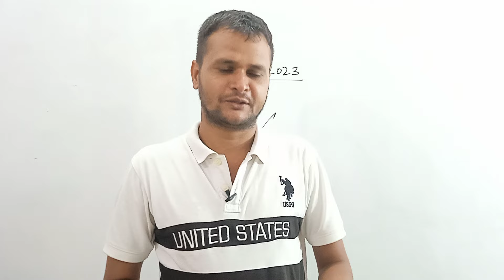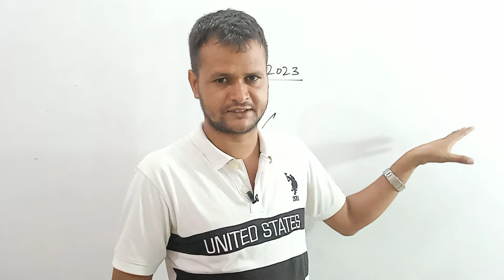JRA भर्ती 2023 ll कोर्ट केस ll 23 प्रश्न dlt ll 27 अगस्त Hearing Update#jraccountantvacancy2023